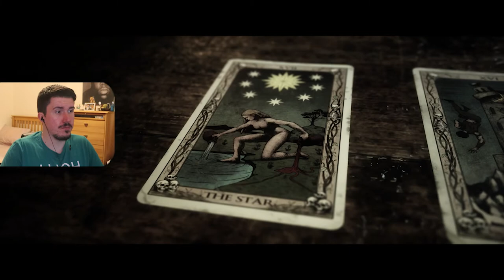TROUBLE IN PARADISE | THE QUARRY Pt. 3 GAMEPLAY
Campfire, truth or dare aaaaand monsters?! This is gonna be a night to remember!

Join our wee community as we express our love for all things gaming!

[OUTRO SONG]
Notice me - Harris Heller